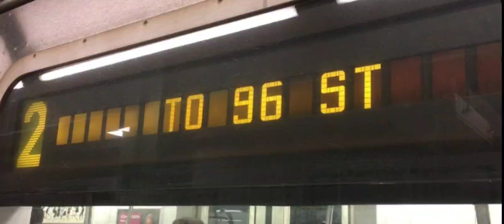Nyc Subway Announcement Irt R142 2 train to 96th street via 2nd avenue line